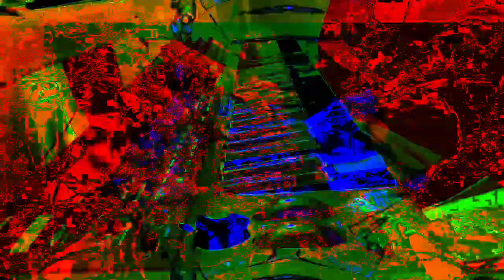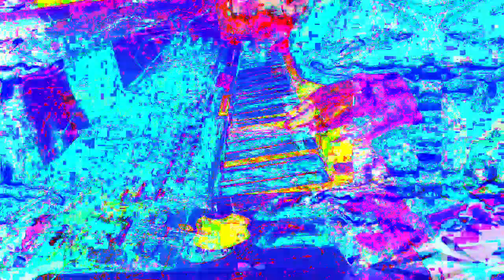11 minutes 39 or 40 second type video mixes made in Max 8 *Photosensitivity Warning*